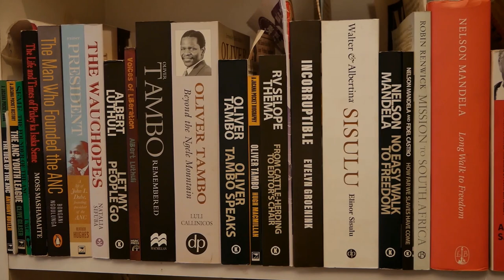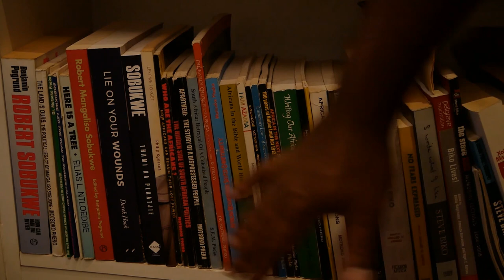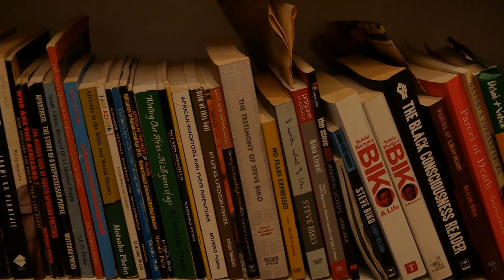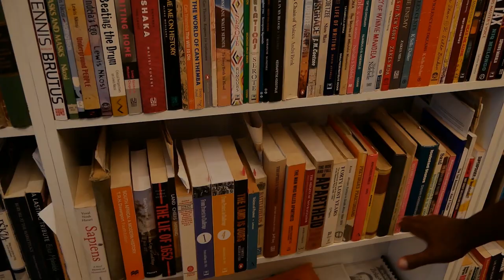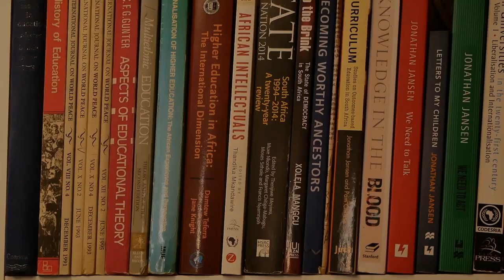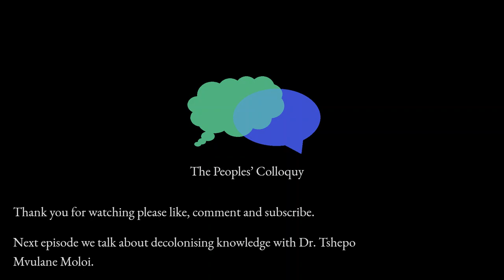Dr. Tshepo Mvulane Moloi's Naledi Library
Political Scientist Dr. Tshepo Mvulane Moloi gives us a brief walkthrough of his library in Naledi, Soweto.
This impressive working collection was compiled to serve as part of the research material for his articles, talks and upcoming book.
A carefully composed selection specifically grouped by subject, perspective, timeline and author. This episode offers a unique insight into him, his reflections on significant books in the collection and his upcoming work on Es’kia Mphahele.

Videography & Editing - Baby Steps: Instagram @Rhulani_C